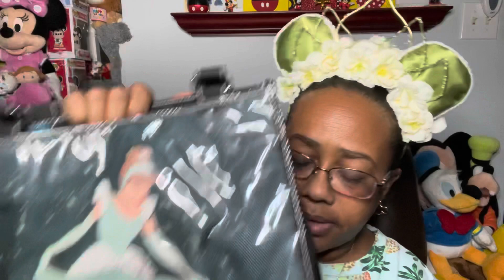My Disney Bag Collection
My Disney handbag collection!

I love All things Disney, Fashion, Interior Design, Travel and Event Planning. I'm a minister, event planner, wife (to Pastor Marc), and mother (to TJ, Quisha and Nicki (AKA Martinique757 on Youtube) and her hubby Byron: